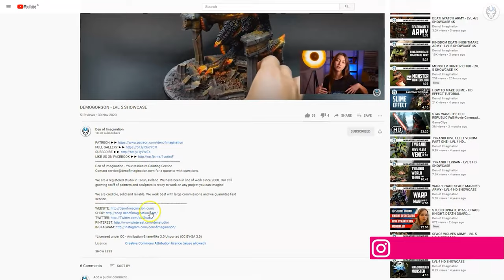SLAANESH MARINES - LVL 5 MINIATURES SHOWCASE 4K